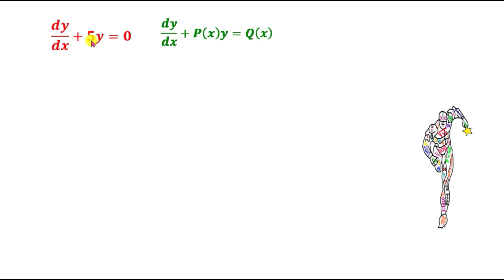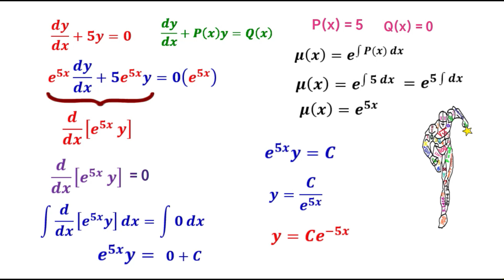Ecuaciones Diferenciales. lineal de primer orden. dy/dx + 5y = 0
💥Para resolver esta ecuación diferencial lineal, hay que escribirla en la forma normal, para identificas las funciones.
El siguiente paso e calcular el factor de integración,
Multiplicamos la ecuación por el factor de integración.
Integramos con respecto a x, ambos lados de la ecuación. Despejamos y. 🔴